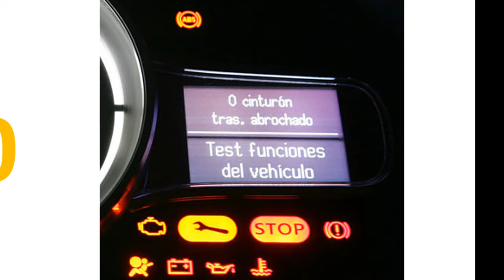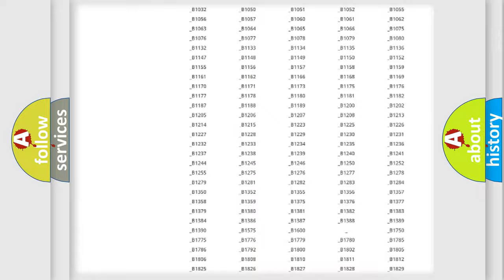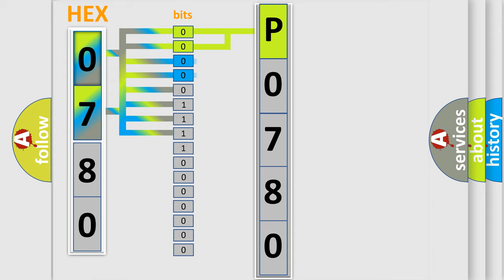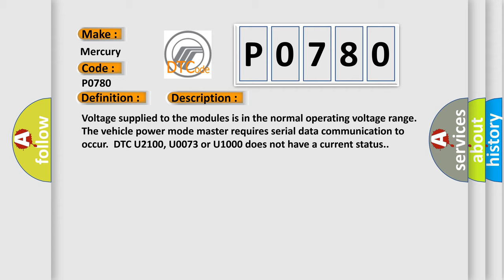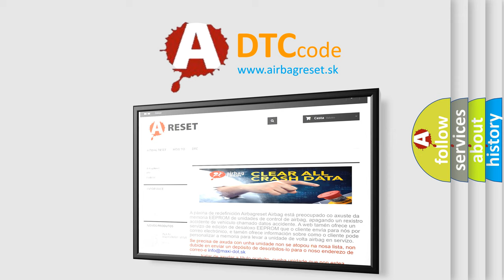DTC Mercury P0780 Short Explanation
Contents:
0:21 Basic DTC analysis according to OBD2 protocol standard.
1:48 Insight into programming
2:58 A diagnostically understandable description of the Diagnostic Trouble Code
3:05 Basic error definition

Make:
Mercury
Code:
P0780
Definition:
Lost Communications With ABS or TCS Control System
Description: